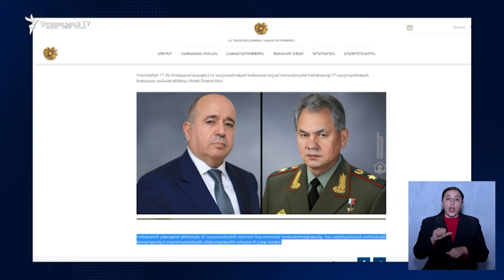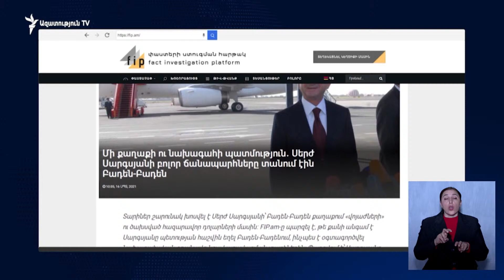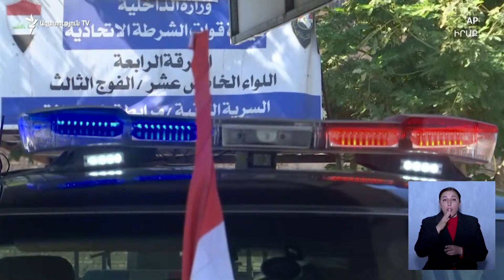ԼՈՒՐԵՐ 18։00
Սերժ Սարգսյանի պաշտոնավարման ընթացքում Բադեն-Բադեն կատարած թռիչքներին առնչվող քրգործ է հարուցվել